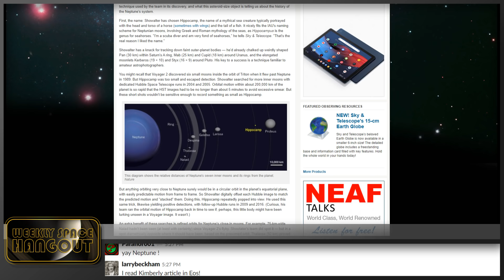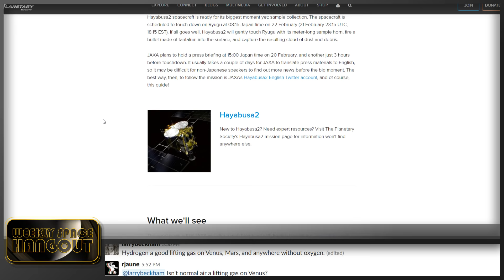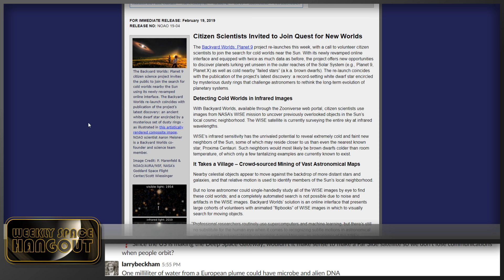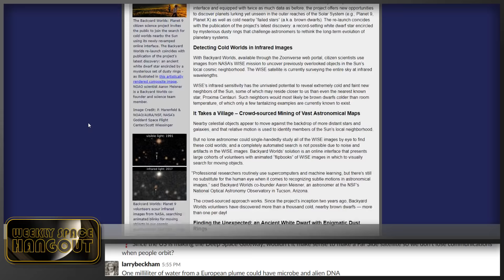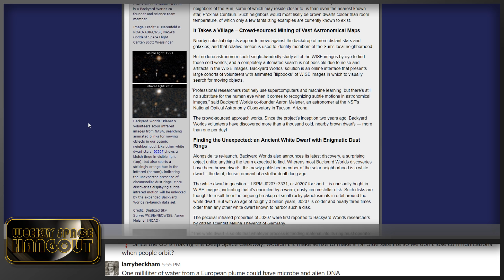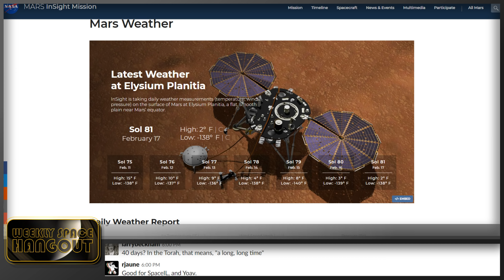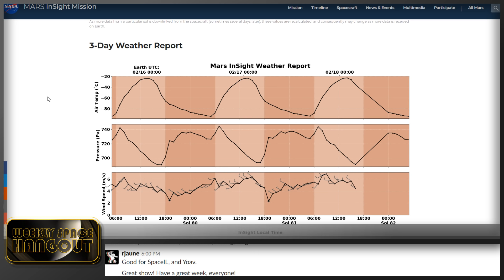Weekly Space Hangout: Feb 20, 2019: Dr. Emily Holt talks Archaeology and Ancient Astronomy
Dr. Emily Holt is an Environmental Archaeologist and Anthropologist who is currently a Visiting Assistant Professor at Miami University of Ohio. Emily's research focuses on human-environment dynamics in the Nuragic Culture of Bronze Age Sardinia. She directs the Pran’e Siddi Landscape Project (PSLP), an archaeological survey in south-central Sardinia, which is examining the long-term changes in settlement patterns, water use, and the socio-cultural interpretation of natural resources.

Emily is also the president of the non-profit organization Public Scholar Outreach whose mission is to support, produce, promote, and disseminate high-quality public scholarship, especially public scholarship that is peer-reviewed and public scholarship with relevance to contemporary issues. PSO's primary initiative is to establish Dirt & Words: an online, open access channel of peer-reviewed public scholarship about the human past.

Today, Emily and Fraser will be discussing how ancient cultures understood astronomy, a topic she recently discussed with Paul Sutter on his Space Radio broadcast.

You can follow Emily on Twitter: @Emily_M_Holt

To learn more about her ongoing research, be sure to visit her website ERRANT: letters from an itinerant archaeologist

The Weekly Space Hangout is a production of CosmoQuest.